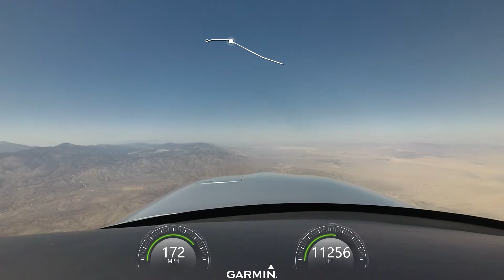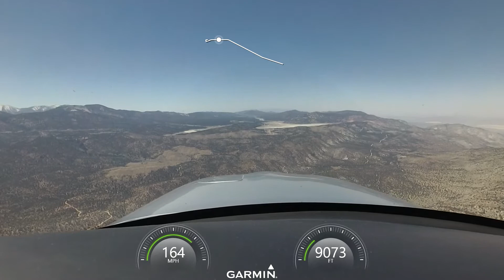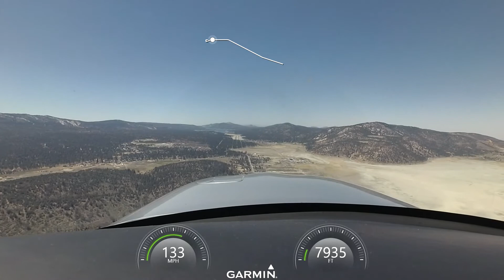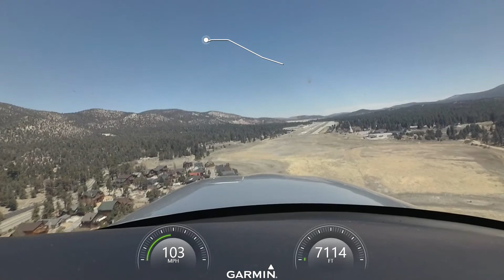Landing Big Bear